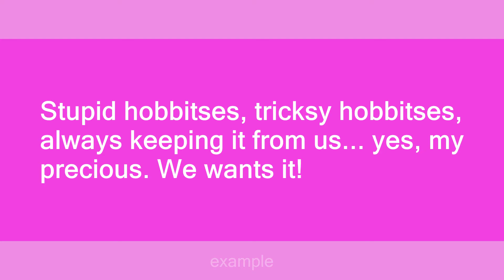hobbitses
Slang flashcards: